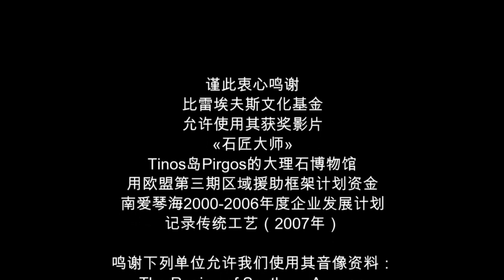基克拉泽斯的工业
基克拉泽斯的海岛地形组成复杂，基底土层富含各种化石。除了矿脉和大理石开采之外，基克拉泽斯传统造船业也历史悠久。